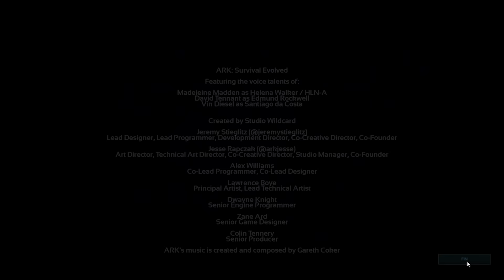Boss de Genesis (MASTER CONTROLLER) | #78 TotalArk Camino a la Ascensión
PARTICIPANTES

ChicoxLeo
Vanthyr

NITRADO

¿Quieres jugar con tus amigos o tu comunidad?
Entonces debes tener tu propio servidor en NITRADO para poder jugar juntos sin problemas! Crea aventuras increíbles con la seguridad del excelente servicio de Nitrado y sus servidores para juegos y sistemas de comunicaciones.
Yo mismo hago mis series en Sus servidores!

ACÁ ME PUEDES AYUDAR

NEGOCIOS

MÚSICA

Intro: Dead of the Night (Extended Version) - Hallmore
Outro: Sharir - Heyson